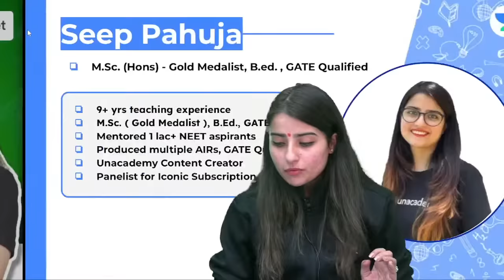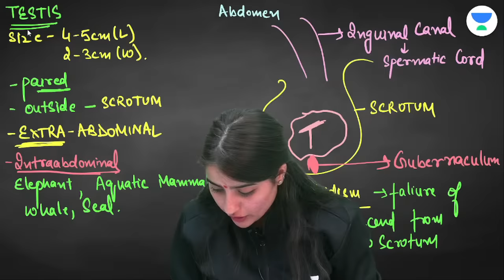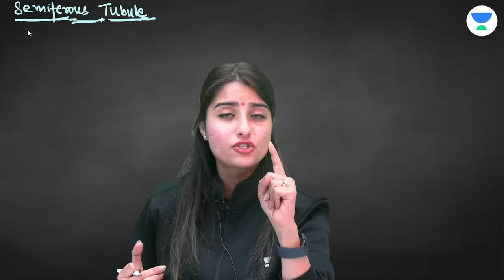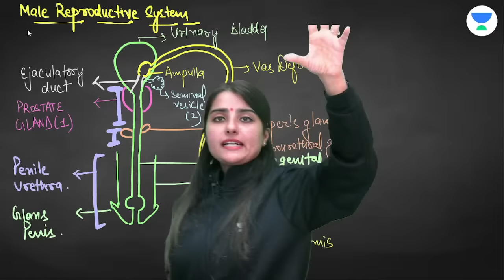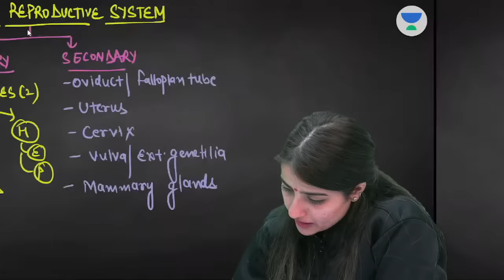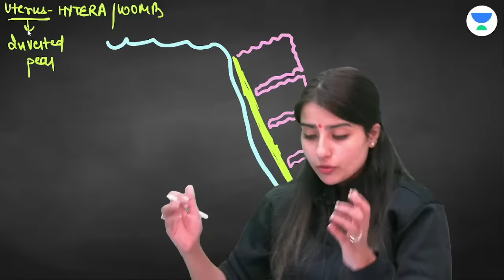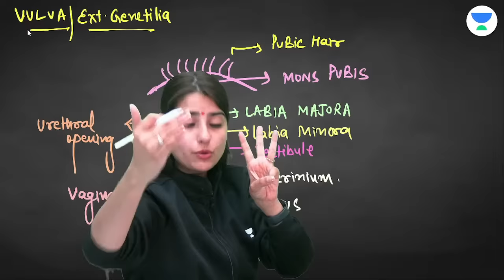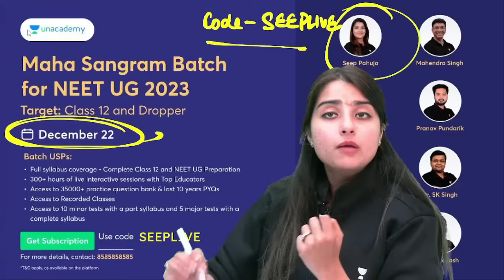Human Reproduction - Male and Female Reproductive System | Biology | NEET 2023 | Seep Pahuja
Reproduction can be defined as the biological process of producing a new individual or an offspring identical to the parents. This process ensures the increase in the number of individuals of a species when conditions are favorable. It is one of the fundamental characteristics of living things and an essential life process.

You can enroll to Unacademy Subscription and get the following benefits:
1. Learn from your favourite teacher
2. Dedicated DOUBT sessions
3. One Subscription, Unlimited Access to Live Online Classes and Videos
4. Real-time interaction with best-in-class teachers
5. You can ask doubts in live online classes
6. Limited students in each Class
7. Download the videos & watch them offline